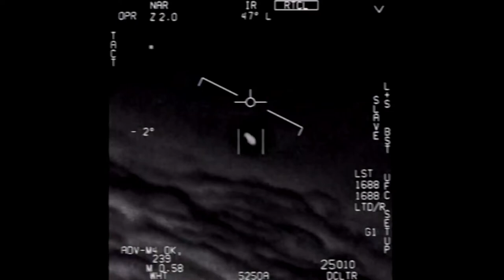Wicker - Clutch (Drum Cover)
One of my favorite bands of all time. Was the best seeing them in the early 90s at some of the finest smaller venues such as the Middle East Cambridge and the Living Room in Providence. Great to see such a tremendous band take it to the big stage.

I’ve always enjoyed the lyrical content of the songs, such as this one. Have you ever seen a UFO? My friends and I have and I may have even been abducted.once, but that is a tale for another time.